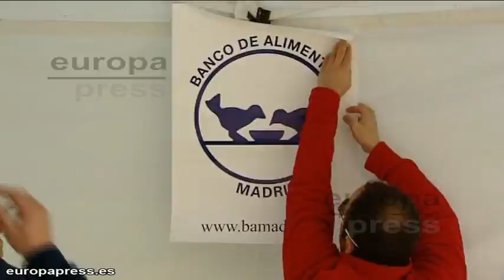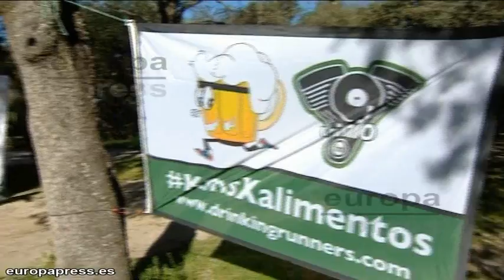Nuevo running solidario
La Casa de Campo de Madrid ha acogido este sábado una nueva cita de la campaña de 'running' solidario KmsXalimentos, impulsada por Vinilo FM y 'Drinking Runners' y que ha recogido ya más de 3.000 kilos que donarán al Banco de Alimentos para las personas más necesitadas.